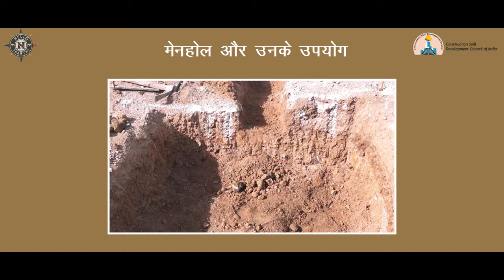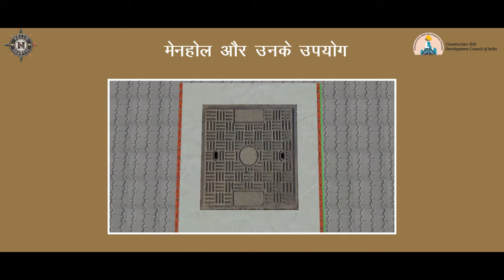Mason General | Chapter 4 | Unit 33 _ Manhole and their purpose